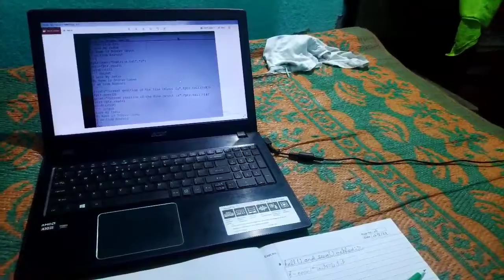And the project must go on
So basically you are watching a new kind of vlog known as Bekar Vlog. Making videos while sitting in home is the main concept. Not only bekar vlogs but also you can find some other energetic vlogs in this channel. My goal is to make 365 vlogs in 365 days, now they can be Bekar vlogs or they can be normal.